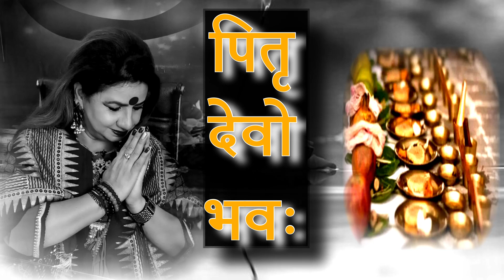पितृपक्ष के 16 दिन क्या हैं श्राद्ध ? । पितृ देवो भवः । what is shraadh? | pitra paksh 2021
JYOTISH ACHARAYA DR. JEETU SINGH(PhD in A strology)

Facebook page: Life Designer Acharaya Jeetu Singh

माथे की बिंदी कैसे चुने || लंबी बिंदी लगाने से क्या मिलता है आपको || Mathe Ki Bindi Ka Rahasya#bindi

आपके पैर की उँगलियाँ बताती है आपके स्वभाव के बारे में || समुद्रिका शास्त्र || Foot Fingers Reading

कैसे जाने तंत्र-मंत्र या काला जादू हुआ है की नहीं || kale jadu ki pahchan kese kare || Bagic Magic

धन आता हैं लेकिन रुकता नहीं || जानें कारण निवारण और 1 अचूक उपाय || धन प्राप्ति के 5 महाउपाय

रसोई घर में है अरबपति बनने का राज || rasoi ghr me kya kre kya na kre || Kitchen Vastu Tips Hindi

शत्रु कर रहा है परेशान तो शनिवार को करे यह उपाय II उड़द की दाल से करें शत्रु का नाश